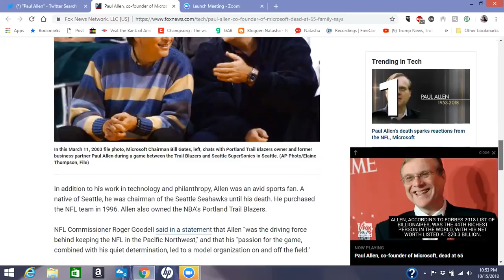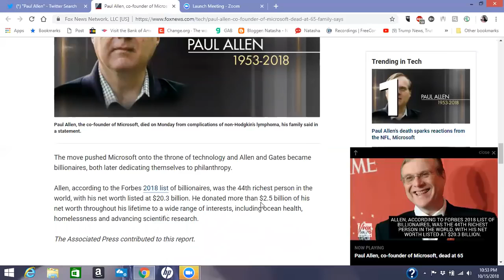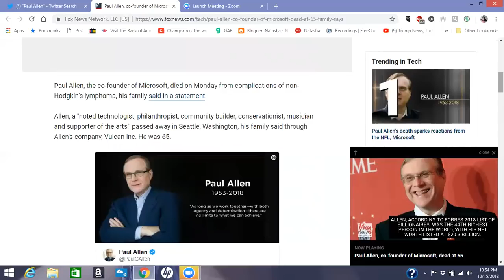Paul Allen Dead | Paul Allen Dies | Microsoft Co Founder Paul Allen Dies At 65 From Cancer